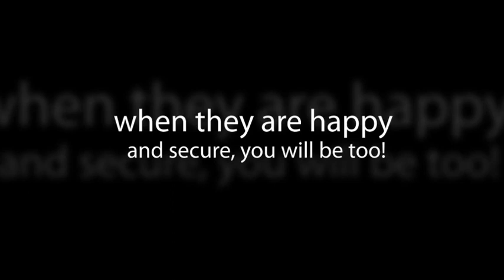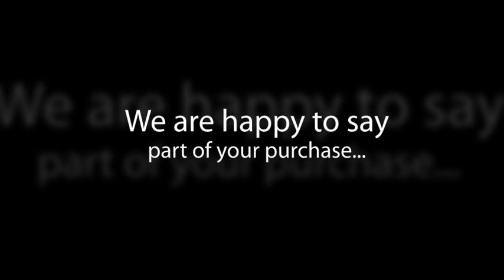Ultimate Choice Wire Dog Crates - Superior Dog Accessories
offer a wide range of high quality wire dog and pet crates, soft sided pet crates, crate beds plus crate accessories at competitive prices. Then part of every purchase goes to the humane society.